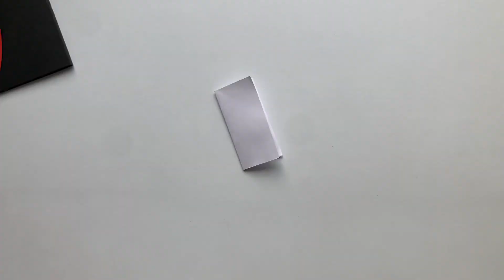Beautiful Handmade Valentine's Day Card Idea/Diy Card For Valentine’s Day@ArtCraftByTulsi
In this video,i will show you DIY Card for valentines day at home.If you like the card please like the video and ❤️ Subscribe ❤️to keep up to date and turn the bell🔔 icon so that you will never miss any updates.

Topic include:-

1) Beautiful Handmade Valentine's Day Card Idea
2) Diy Card For Valentine’s Day
3)valentines day card
4) valentines day cards handmade easy
5)valentines day card making ideas
6)valentines day card making for husband
7)how to make valentine cards
8)card for valentine's day handmade
9)valentines day card ideas
10)Valentines day card making very easy